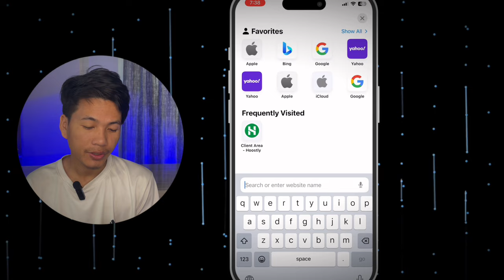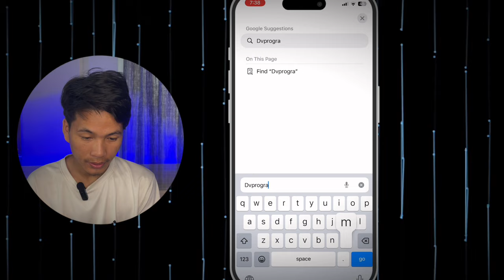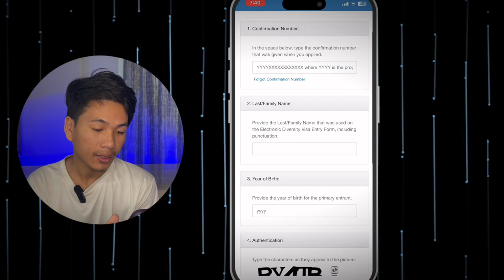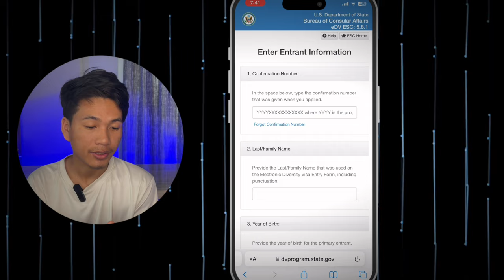How To Check DV Result 2025 | DV परेको नपरेको कसरी थाहा पाउने ?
How To Check DV Lottery Result 2025
DV Result Kasari Herne
Dv result herne tarikaa

My Equipment